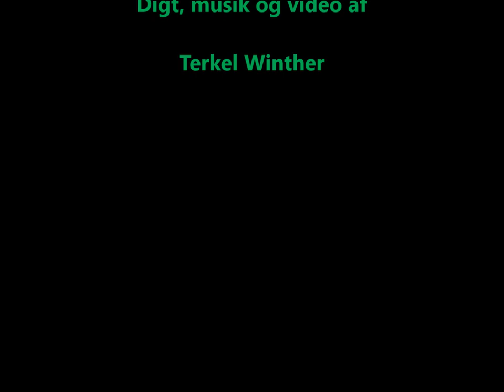SOM EN MORGEN......